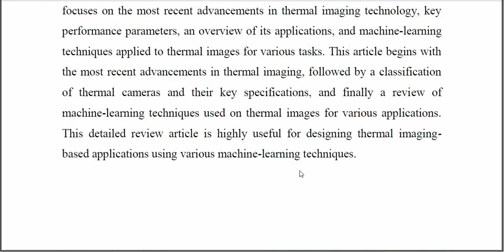Recent Advances in Thermal Imaging and its Applications Using Machine Learning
IEEE PROJECTS 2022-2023 TITLE LIST

Python=5500/-
Mininet=7000/-
Dot Net Project =3000/-
Java Project=3000/-

* Complete Source Code
* Complete Documentation
* Complete Presentation Slides
* Flow Diagram
* Database File
* Screenshots
* Execution Procedure
* Video Tutorials
* Supporting Softwares

Support Specialization
* 24/7 Support
* Ticketing System
* Voice Conference
* Video On Demand
* Remote Connectivity
* Document Customization